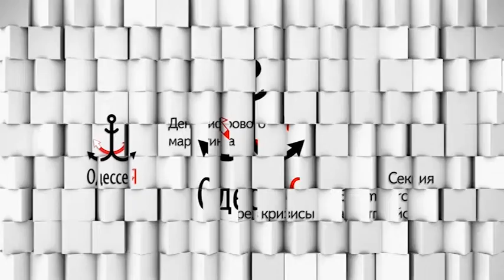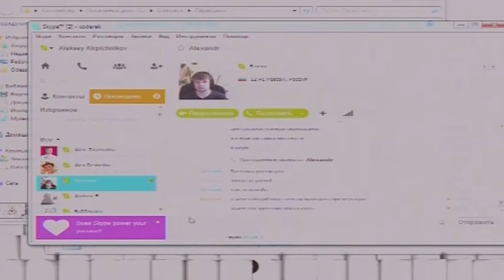Дискуссия секции «E-commerce — через кризисы к маркетплейсам»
Сергей Петренко и Андрей Себрант дискутируют с участниками секции «E-commerce — через кризисы к маркетплейсам»